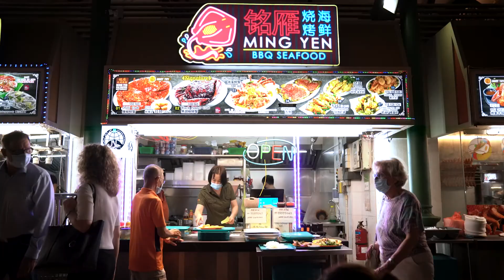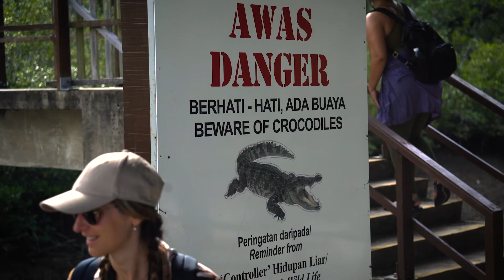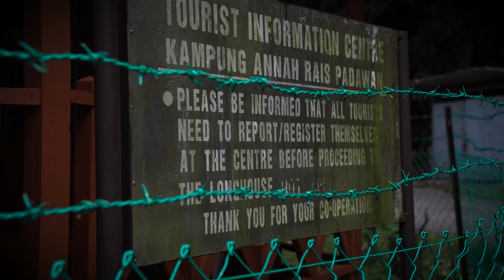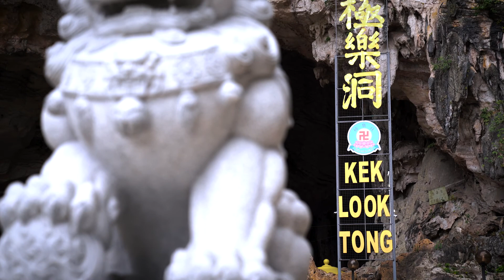l My Malaysia 2022 l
Sony Alpha II, DJI Mavic Air, GoPro Hero 7 Silver, IPhone 13

Our Trip to Malaysia and Singapore
Summer 2022